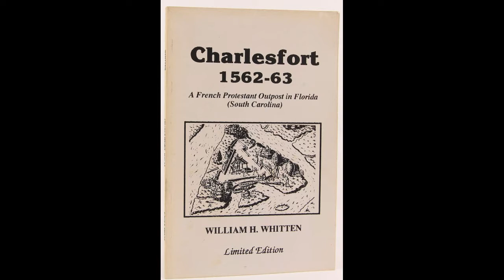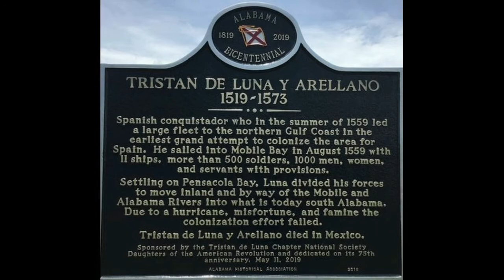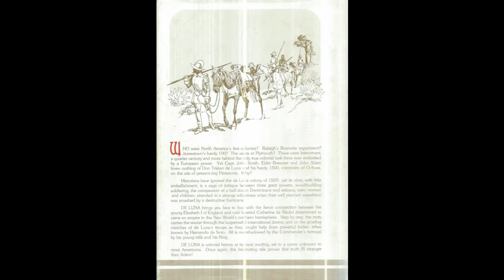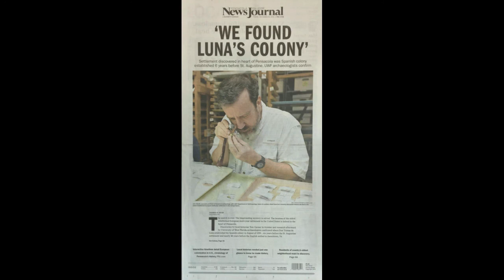El huracán que pudo cambiar la historia de Estados Unidos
En el año 1559, una expedición española estableció en Pensacola, Florida, el segundo asentamiento europeos en lo que hoy son los Estados Unidos continentales, pero un huracán acabó con su sueño de expandir el reino de Felipe II de España hacia el sureste del país, y así cambió el curso de la historia.

"Sospecho que si el asentamiento de Tristán de Luna no hubiera sido aniquilado por el huracán, habría sido el inicio de una presencia española permanente en la zona y tal vez ahora no estaríamos hablando inglés", dijo a EFE John Worth, profesor del Departamento de Antropología de la Universidad de Florida Occidental.

Worth dirige la excavación del yacimiento arqueológico del asentamiento español de Pensacola, descubierto en 2015 y en el que se han encontrado objetos como cerámicas, jarras de aceite, puntas de flecha, adornos, clavos y vestigios de edificios.

La colonia, que se calcula que tenía una superficie de 350 por 250 metros, contaba con 140 parcelas, una plaza principal, una iglesia y un almacén para guardar las herramientas y parte de sus provisiones, aunque la mayor parte de lo que tenían estaba en los barcos hundidos por el huracán.

Las cerca de 13 hectáreas del asentamiento lo convirtieron en el mayor y más poblado de los establecidos por los españoles en el sureste de Estados Unidos, mucho más grande que Santa Elena y San Agustín, hoy considerada la ciudad más antigua del país.

La razón por la que Felipe II financió este ambicioso proyecto era frenar la colonización francesa en este lugar y reforzar el dominio de España en esta tierra descubierta el 27 de marzo de 1513 por Juan Ponce de León. Pero el huracán echó por tierra sus planes.

Según el arqueólogo y antropólogo, el huracán "como mínimo cambió la historia de América del Norte" al dejar a los pioneros sin barcos para huir o sin alimentos suficientes para los cientos de colonos que sobrevivieron al huracán.

Si el asentamiento no hubiera sido golpeado por el huracán, que previamente había devastado Puerto Rico y azotado Florida hasta Pensacola, las tropas españolas habrían construido fuertes en el norte de Florida y habrían estado en mejor posición para derrotar a los ingleses que llegaron al continente 50 años después.

El asentamiento de Tristán de Luna, que siguió en pie tras el huracán hasta 1561, se fundó seis años antes de la fundación de San Agustín, y no fue hasta 1607 cuando los primeros colonos ingleses llegaron a Jamestown, más al norte, y empezaron a ampliar su área de influencia hacia el sur.

Se habrían quedado en el norte si el asentamiento de Tristán de Luna hubiera sido un éxito, dijo el experto, que habla español y ha visitado a menudo Sevilla para revisar documentos en el Archivo General de Indias.

"Es increíble cómo el clima y los sucesos accidentales pueden cambiar el curso de los acontecimientos humanos", dijo sobre el destino de una expedición que zarpó de Veracruz (México) y estaba formada por 500 soldados y sus familias, frailes dominicos, aztecas y africanos, tanto esclavos como libres.

El mayor interés de Worth es el "increíble esfuerzo" de los españoles y el inicio de la "era colonial europea en Estados Unidos".

Se trataba de una sociedad colonial multiétnica que desea retratar para que la gente entienda mejor la cultura de los españoles que llegaron desde Nueva España, el actual México, 40 años después de la conquista de Hernán Cortés, y su interacción y asimilación en su nuevo entorno.

El yacimiento arqueológico fue descubierto en 2015 por el historiador local Tom Garner, quien dijo a EFE que, como nativo de Pensacola, conocía la historia de Tristán de Luna y sabía que la descripción del asentamiento decía que estaba en un terreno elevado cerca de la bahía donde se hundieron sus barcos.

"Estaba recorriendo un terreno abierto allí, me detuve y encontré algunos restos de cerámica en la superficie", dijo el experto que actualmente trabaja como contacto entre los arqueólogos y los residentes de este pequeño distrito de Pensacola, la mayoría de los cuales permiten con bastante gusto que los científicos excaven en sus tierras en busca de nuevas pruebas de sus orígenes.

Garner dijo que el descubrimiento del asentamiento de Tristán de Luna supone remontarse al inicio de la "cultura europea" en los actuales Estados Unidos, aunque un inesperado huracán lo dejó en manos de los ingleses y no de los españoles.